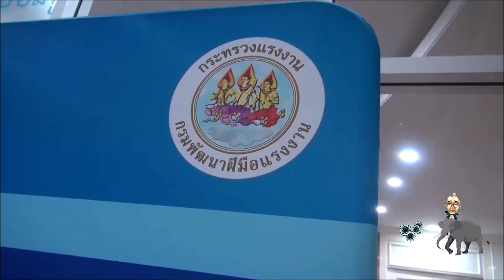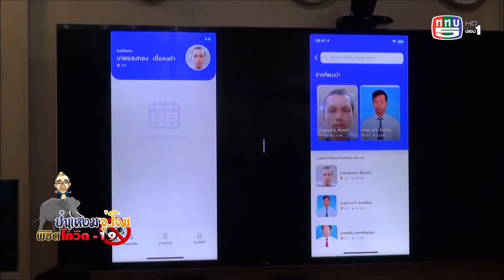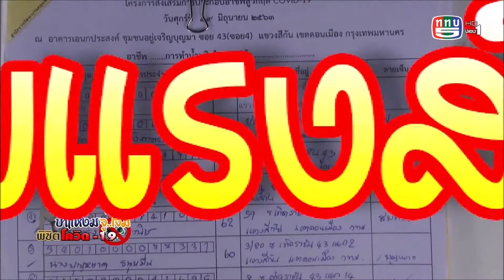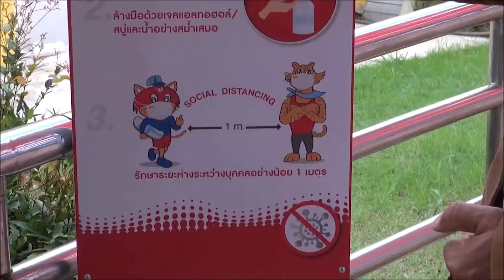กระทรวงแรงงาน Appรวมช่าง,จัดหางานพื้นที่9 อาชีพ ,สวนสยาม นั่งเว้นวรรค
ป๋าแหง็มจู่โจม ช่วยชาติบูรณาการ 25 มิย63
-จู่โจม Appรวมช่าง งานเงินพิชิตโควิด19)
 จะพาเพื่อนๆไปรู้จักกับ แอปพลิเคชัน “รวมช่าง”-แอปที่เป็นศูนย์รวม-มาตรฐานฝีมือช่าง-นะครับ
 เดี๋ยวจะให้ใครมาซ่อมบ้าน-ไฟฟ้า-ประปา-แอร์แบบมั่วๆไม่ได้แล้วนะครับ-New normal แล้วนะครับ-
 หม่อมราชวงศ์ จัตุมงคล โสณกุลรัฐมนตรีว่าการกระทรวงแรงงาน แถลงข่าวยกระดับแอปพลิเคชัน “รวมช่าง” (Fixer Finder) เปิดบริการบนสมาร์ตโฟน-จำนวน 3 ช่าง ได้แก่ 1) ช่างไฟฟ้า  2) ช่างแอร์ เครื่องปรับอากาศภายในบ้าน  3) ช่างประปาและสุขภัณฑ์ -ช่างที่ผ่านการทดสอบฝีมือจากกรมพัฒนาฝีมือแรงงาน-ได้รับใบรับรองมาตรฐานฝีมือแรงงานแห่งชาติ จำนวนกว่า 6,000 คน ทั่วประเทศ จะอยู่ภายในแอปพลิเคชัน-ที่ชื่อที่อยู่อัตราค่าบริการที่เป็นธรรม-ไว้รอให้ลูกค้าติดต่อ ครับ
“. พยายามจะให้ความพอใจของผู้ใช้ให้ใช้งานง่าย จะมีสิ่งสำคัญๆที่เราเข้ามา เช่น ให้เห็นช่างเห็นรูปของช่างที่จะมาในบ้าน ท่านก็รู้หน้าตาเป้นอย่างไง รู้ระยะทาง จากที่เราอยู่ กับที่ช่างอยู่ ดูได้ว่าช่างว่างเวลาไหน มีระบบให้คะแนน .”
 ดาวน์โหลด แอป “รวมช่าง” ได้ทั้ง play store และ app store  จะ เริ่มบริการตั้งแต่วันที่ 1 กรกฎาคม 2563 เป็นต้นไปนะครับ
-จู่โจม เขตดอนเมือง)
 พ่อบ้านอบรมเรื่องช่าง-ส่วนแม่บ้านก็มาอบรมการทำอาหารและเจลล้างมือ ครับ
 ที่อาคารเอนกประสงค์ ชุมชนอยู่เจริญบุญมา ซอย 43 เขตดอนเมือง  สำนักงานจัดหางานกรุงเทพมหานครพื้นที่ 9 จัดฝึกอบรมโครงการส่งเสริมการประกอบอาชีพสู้วิกฤติ โควิด-19-ทำเจลแอลกอฮอล์ล้างมือและการทำน้ำพริกไตปลาแห้ง
จำนวน 20 คน ครับ
 มีเทคนิคการหั่นตะไคร้ให้บางเฉียบ-มาฝากครับ
“. จับแล้วก็ใช้ส่วนนี้เป้นตัวยึดเป้นตัวหลัก. ”
 ทำอาหารกับทำเจลแอลกอฮอล์ไปพร้อมกันไม่ได้นะครับ
“. เมื่อทำไปแล้วห้ามไปทำอาหารนะครับ. ”
 ฝึกเสร็จกรมการจัดหางานแจกวัสดุอุปกรณ์ให้ฟรี พร้อมนำไปประกอบอาชีพได้ทันทีครับ
 นอกจากนี้ยังมีการบรรยายให้ความรู้เกี่ยวกับหลักการบริหารจัดการด้านการเงิน/การบัญชีแบบง่าย การออกแบบบรรจุภัณฑ์และแหล่งจัดซื้อวัสดุอุปกรณ์อีกด้วยครับ
 ภัยจากโควิด19-ทำให้สาวใหญ่ที่ขายหม่าล่า-ที่มหาวิทยาลัยแห่งชาติ-ที่เคยทำรายได้สูงสุดวันละ2000บาท-ขาดรายได้ เพราะมหาวิทยาลัย-ปิด ต้องมาเข้ารับการฝึกอบรมหาอาชีพใหม่-หาอาชีพเสริม..ไม่คิดท้อ ไม่ทำร้าย-ไม่ทำลายชีวิต คิดถึงกรมการจัดหางาน กระทรวงแรงงาน-ตามที่กระผมแนะนำ
 นางสาวอนงค์นุช มีศิริ ผู้อำนวยการสำนักงานจัดหางานกรุงเทพมหานครพื้นที่ 9 กลายเป็นผู้ชุบชีวิตใหม่-ให้กับผู้ที่ประสบปัญหา-ครับ
“. พอหลังจากโควิดก็จะเอาไปขายคู่กับม่าล่า เป็นรายได้เสริมอีกทางหนึ่ง ส่วนเจลล้างมือก็เหมอนกัน. ”
 ทุกฝ่ายช่วยชาวบ้าน ช่วยชาติบูรณาการนะครับ
 จะเที่ยวสยามอะเมซิ่งพาร์ค แบบ new normal ต้องทำยังไง คุณนพกาญจน์ เหลืองอมรเลิศ รองกรรมการผู้จัดการใหญ่สายการตลาดและการขาย บอกว่า เริ่มต้นที่ประตูทางเข้า ต้องสแกน QR Code ไทยชนะ ตรวจวัดอุณหภูมิทุกครั้งก่อนเข้าสวนสนุก มีเจลแอลกอฮอล์บริการให้ล้างมือตามจุดต่างๆ และอย่าลืมสวมแมสตลอดเวลานะครับ
 ที่นั่งบนเครื่องเล่นก็ต้องกากบาท เว้นระยะห่าง social distancing ครับ
“. ก็ที่นั่งคู่เป็นนั่งเดี่ยวนะค่ะ แล้วก็ไม่นั่งติดกัน ก้อห่างกันเมตรนึงค่ะ (ราคาบัตรเท่าเดิม) ถูกลงกว่าเดิม..(ถูกลงกว่าเดิมอีก). ”
 และเจ้าหน้าที่ก็จะทำความสะอาดเครื่องเล่น เบาะ ที่นั่ง ประตู เข็มขัดด้วย แอลกอฮอล์ในทุกๆรอบนะครับ
“. ทางผู้ประกอบการเองคือเราก็ใหม่นะค่ะด้วยความตั้งใจเต็มที่เต็มร้อย ที่อยากส่งมอบบริการและจัดการรัดกุมมากที่สุด และก็ปลอดภัยทั้งกับผู้ใช้บริการและกับพนักงานเอง. ”
 ปลอดภัยครับ มา มา มา มาเที่ยว-มาผ่อนคลายล็อกดาวน์-กันนะครับ